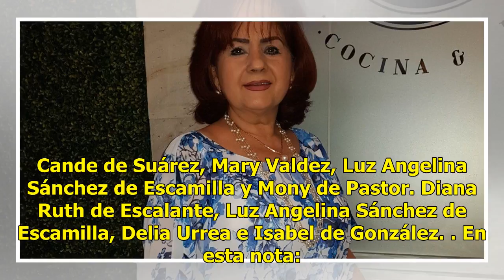Una velita más para Luz Angelina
Culiacán, Sinaloa.- Una linda tertulia en su honor fue la que protagonizó Luz Angelina Sánchez de Escamilla al celebrar un aniversario más de vida. A petición de la cumpleañera se reunió con sus queridas amigas en uno de sus restaurantes predilectos de la ciudad, donde comieron unos deliciosos plati...